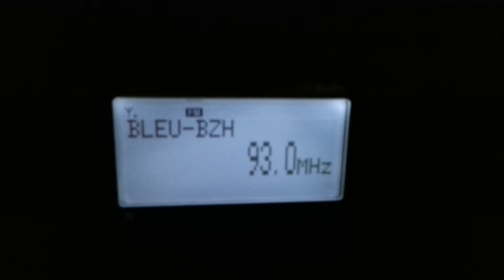Sporadic-E: F 93,00 France Bleu Breizh Izel Brest/Roc Trédudon @ Villach (AUT) Dist: 1342 km